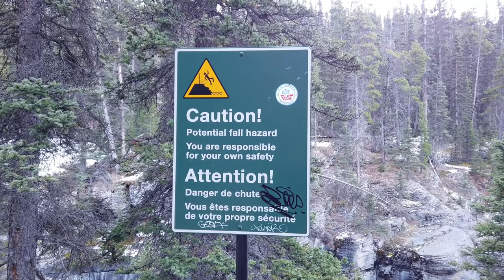Unveiling Mistaya Canyon: Discover Banff National Park Hidden Gem 🌿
Embark on a breathtaking journey to uncover Mistaya Canyon, one of Banff National Park's best-kept secrets. Tucked away amidst the towering peaks and lush forests, Mistaya Canyon offers a mesmerizing display of natural beauty and geological wonders. Follow the winding trails as they lead you through rugged terrain and along the roaring Mistaya River, revealing stunning waterfalls and sculpted rock formations along the way. Learn about the fascinating history and ecology of the area, and discover why Mistaya Canyon is a must-visit destination for nature enthusiasts and adventurers alike. Join us as we unveil the hidden gem of Banff National Park

🌊 Mistaya Canyon, Banff National Park - Nature's Masterpiece 🏞️
Mistaya Canyon is a true gem within the Canadian Rockies, known for its dramatic geological formations and crystal-clear waters. In this video, we'll guide you through the canyon, share insights on its formation, and help you appreciate the raw beauty of this natural attraction.

🏞️ Highlights of the Hike:
The mesmerizing power of the Mistaya River as it carves through the canyon.
Spectacular rock formations and unique geological features.
Exploring the surrounding forests and the area's diverse flora.
Tips for a safe and enjoyable visit, including trail conditions.
Capturing the beauty of Mistaya Canyon and its surroundings through photography.

📸 Capturing the Essence:
Learn how to capture the essence of Mistaya Canyon with our photography tips. Whether you're using a smartphone or a DSLR camera, we'll help you take remarkable photos to commemorate your visit.

🌲 Plan Your Visit:
If you're considering a trip to Mistaya Canyon in Banff National Park, find practical information in the video description below, including directions, parking, trail details, and other nearby attractions to explore.

Equipment and gear we use during our travels:
Gimble camera - Canada

Selfie Stick Canada

Underarmor backpack - Canada

Camera for photos Nikon D5600 DSLR - Canada